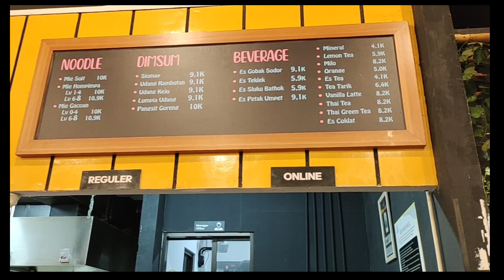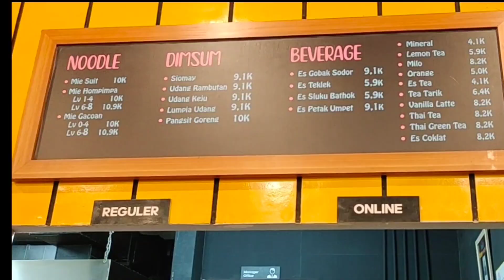MIE GACOAN VIRAL || MIE MURAH DAN ENAK || MIE HARGA 10K YANG PEDESNYA NO 1 DI INDONESIA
Assalamualaikum...hai di vidio kali ini adalah vidio saat saya berkunjung ke mie gacoan cab paskal Bandung...

mie gacoan yg viral dikalangan pecinta kulineran, dan bener banget loh saat saya kesana rasa nya uenaak banget dan harga nya murah meriah, so wajar banget ya klo di mie gacoan ini selalu rame